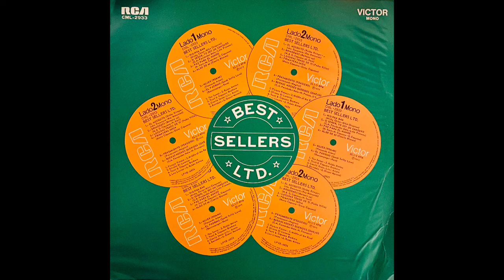Primavera India Tosti & Capuano Brothers Album Best Sellers Ltd. - Vinilo 1973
Formato = Long Play , 33 1/3 RPM
Estilo =  Rock - Latín- Pop
Registro= CML - 2933
Compositor= Mario Capuano - Giosy Capuano